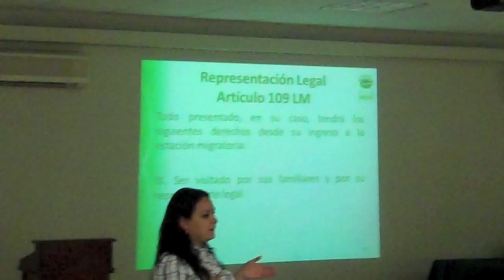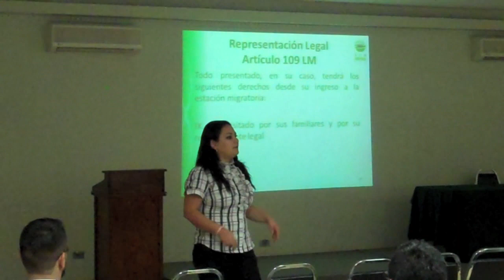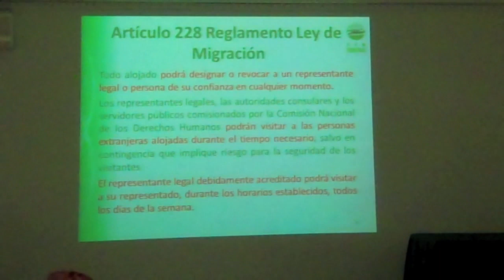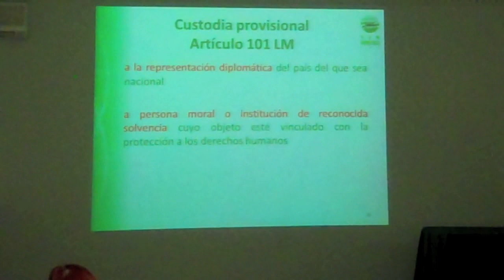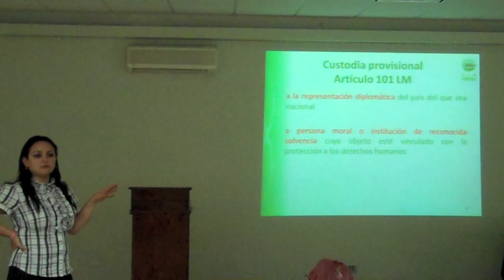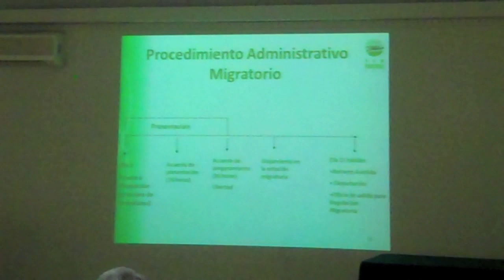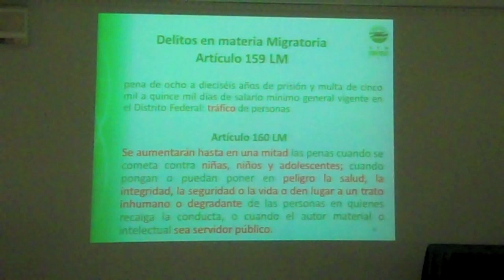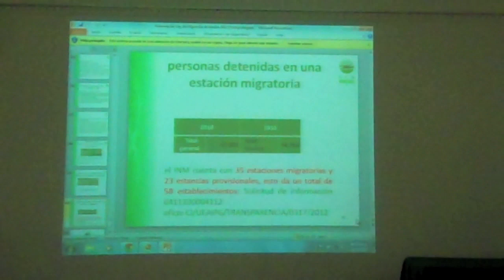Ley de Migración en México garantiza violaciones a derechos humanos: Sin Fronteras IAP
Lorena Cano Padilla, sub cordinadora del área legal de Sin Frontras I.A.P presentó su ponencia "Nuevos Marcos Normativos en México: Ley de Migración y Ley de Refugio y Protección Complementaria" en el marco del Primer Informe de al Casa del Migrante Casanicolás sobre la dinámica de migración centroamericana indocumentada en la Zona Metropolitana de Monterrey, evento realizado el 18 de diciembre de 2012 en el Centro Cultural Loyola de Monterrey A.C.
Para más información sobre el trabajo de Sin Fronteras IAP visita